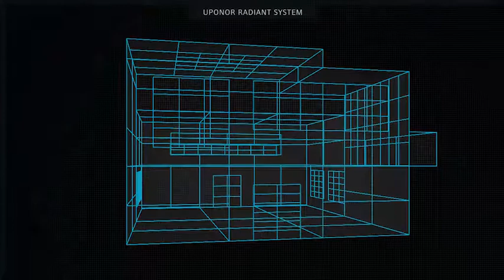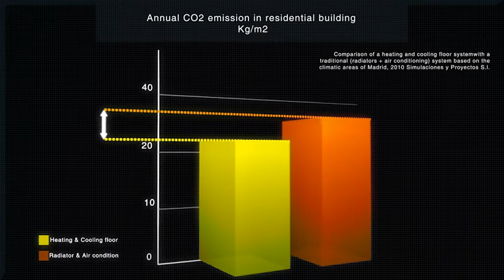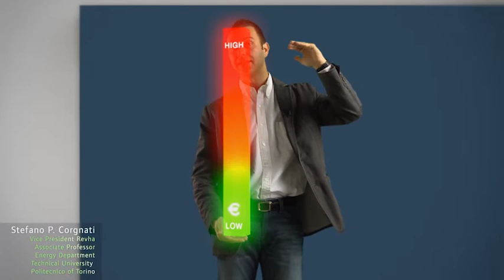Introduzione a Uponor Indoor Climate: riscaldamento e raffrescamento radiante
Linee Radianti Clima Uponor: il comfort, come deve essere. Comfort significa equilibrio tra corpo e ambiente che lo circonda. Lo scambio di energia tra le superfici è il modo più naturale per riscaldare o raffrescare l'ambiente e raggiungere questo equilibrio. Irraggiamento, convezione, conduzione e evaporazione sono i quattro tipi di scambio possibili in natura che in determinate proporzioni si correlano alle condizioni ambientali creando la condizione di benessere.Con il professore Stefano P. Corgnati, Professore Associato DENERG -Dipartimento Energia del Politecnico di Torino